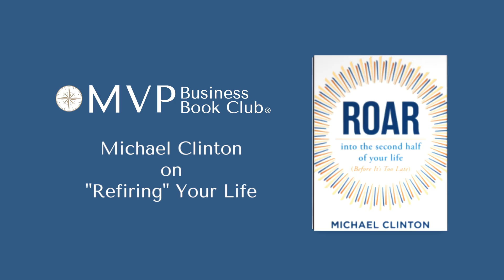Mary Olson-Menzel interviews Michael Clinton about his book "Roar"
Mary Olson-Menzel and Michael Clinton discuss "Refiring" Your Life